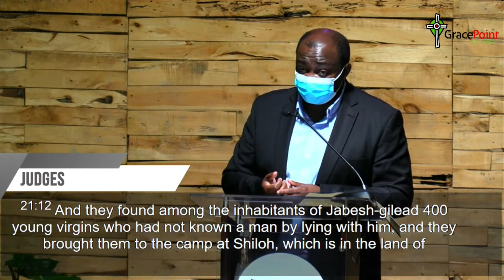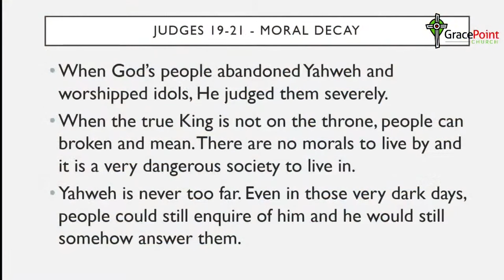In those days...there was no King (Judges 19-21)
Here is the sermon preached on Sunday, 4th July 2021.